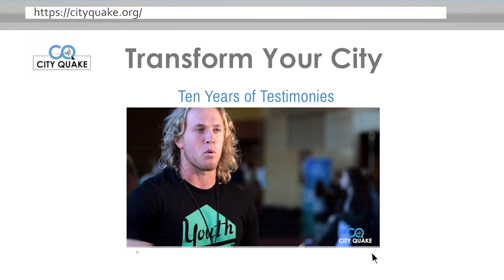Is Praying For Others Out of Your Comfort Zone? WATCH THIS!!!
A man was struck with lighting and had a 15 pain level, completely healed!

It has been on my heart for 6+ years to share this “gold mine” of testimonies of what God has and is doing around the world!  Get ready to see these released each week in 2020!

I would love to hear what God is doing in your life, please share below or on our Facebook page.

Help Us Reach Our Goal!